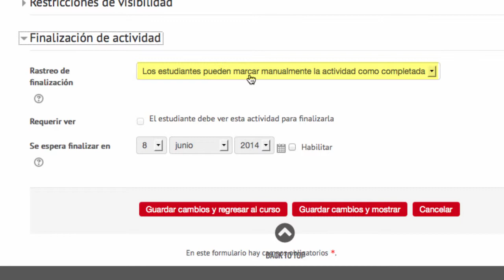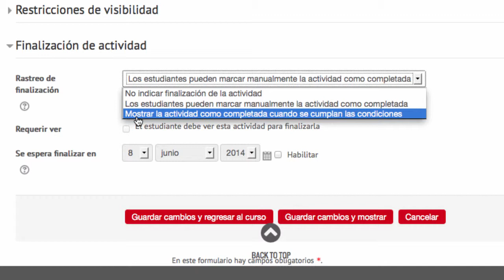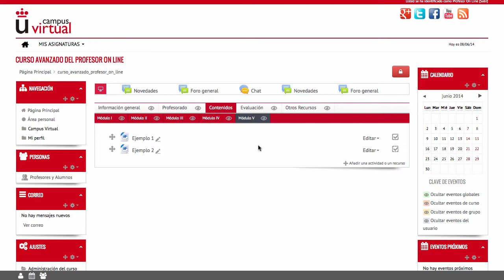Ejemplo práctico de "Finalización de la Actividad" (Moodle 2.6)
Vídeo con ejemplo práctico sobre el tipo de informe "Finalización de la actividad", dentro de la plataforma Moodle.